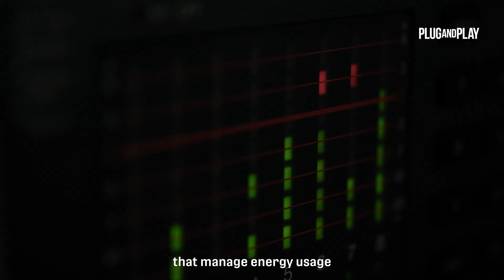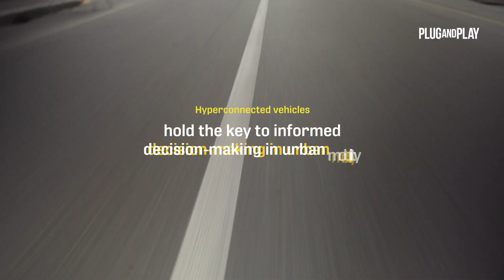Revolutionizing Urban Living: The Future of Sustainable Cities with Mobility Solutions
Discover the key innovations in automotive solutions that are transforming cities into smarter, greener, and more attractive places to live. From transportation advancements to smart waste management, these mobility innovations are paving the way for sustainable urban living.